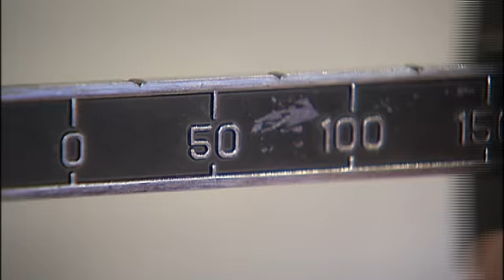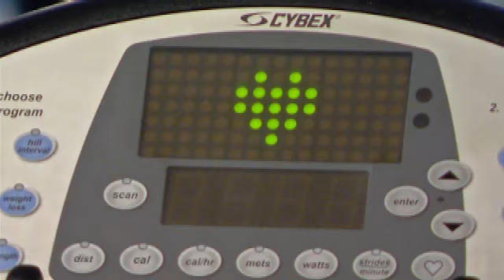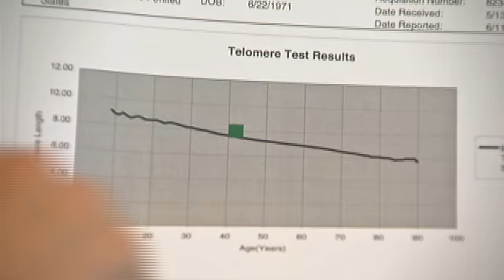What is your Fitness Age?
The old saying goes "it's better to look good than to feel good," by now most of us know better than that.

FOX 29’s Joyce Evans show us how much your body has aged compared to your calendar years can be very different!
Your actual aging process or fitness age might shock you.